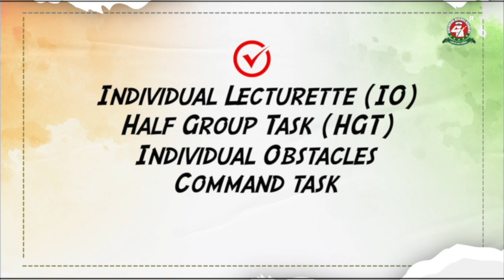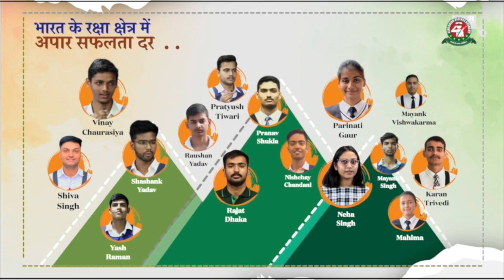क्या NDA Foundation Course ज़रूरी है ?😱 जानिये real NDA aspirant👆से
Jai Hind Defence Aspirants !!

As you all know , Centurion Defence Academy provides the best NDA Foundation Course in which students get complete guidance of Boards as well as for NDA exam . In this video , we have tried to show the ground reality of this foundation course . We have shared with you a review by a real NDA aspirant who has come from Tamil Nadu to study with us . He has told the importance of joining NDA Foundation course for a better preparation .

If you want to prepare BOARDS + NDA in the best manner , then join our NDA Foundation OFFLINE / ONLINE courses !